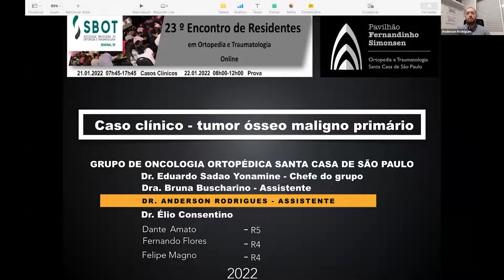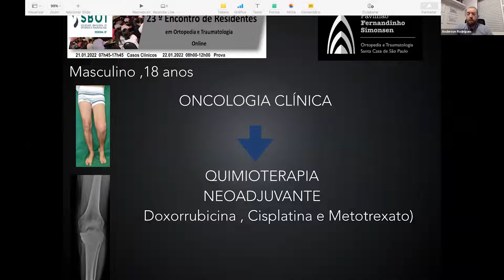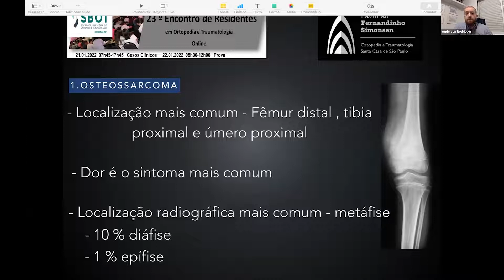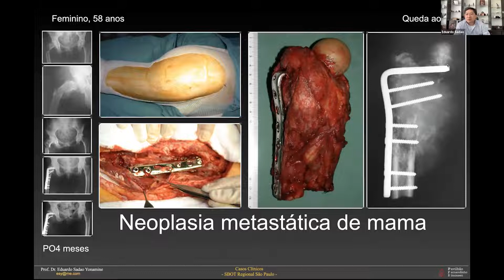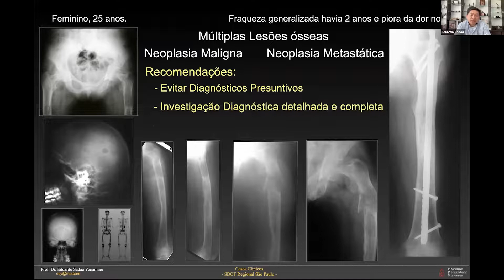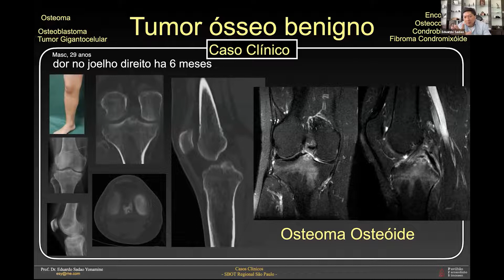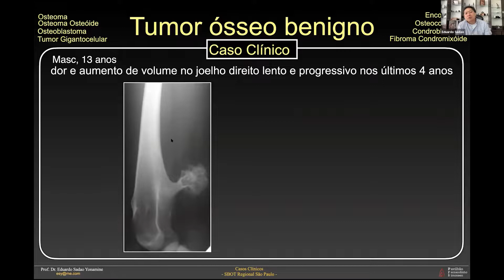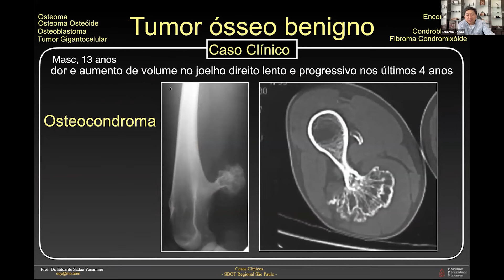MÓDULO 03 - Tumor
23º Encontro de Residentes em Ortopedia e Traumatologia
Módulo 03 - Tumor Ósseo maligno primário
Apresentação: Dr. Anderson Rodrigues dos Santos